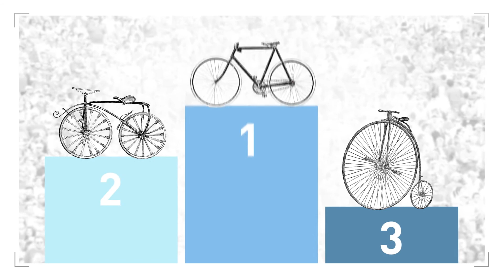Liberalism and Equality of Opportunity - David Schmidtz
Philosophy professor David Schmidtz explores the basic liberal idea of equality, and its historical significance. The ideals stated in the U.S. Declaration of Independence,  declaring that "all men are created equal," refute the notion of a hierarchal society based on privileged aristocratic classes or castes. In liberal societies we believe in equal treatment for all under the law, and that our differences should have no effect on our status as equal citizens.  But at the same time, liberal equality is complex. What liberalism stresses is the importance of equality of opportunity and a level playing field for all.

This video is part of a series about basic philosophical questions on the subject of equality, and is also part of a larger series on foundational topics in Philosophy, Politics, and Economics (PPE). Videos in the series feature six professors who teach in university PPE programs.

For additional PPE curriculum resources, including suggestions for further readings on each topic, visit our